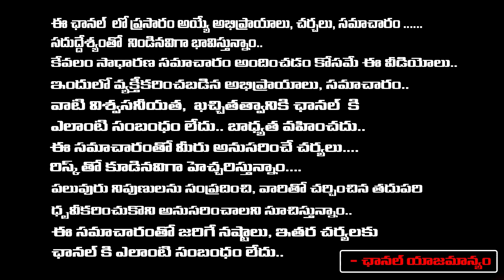Who Is JD Vance? Why Trump Nominated Him for VP | Red TV Talkies